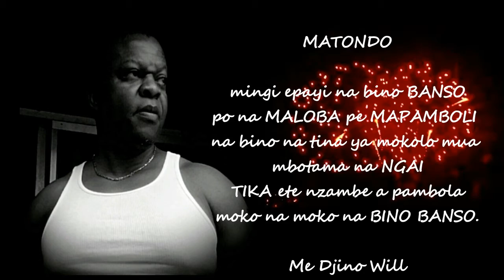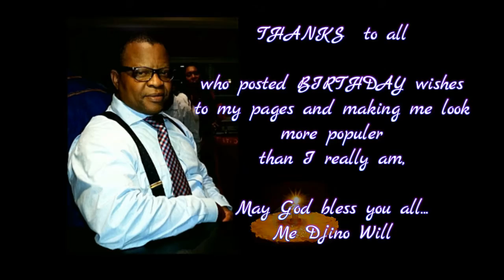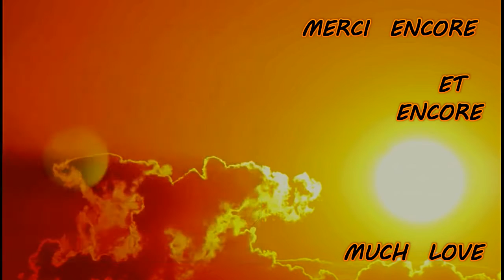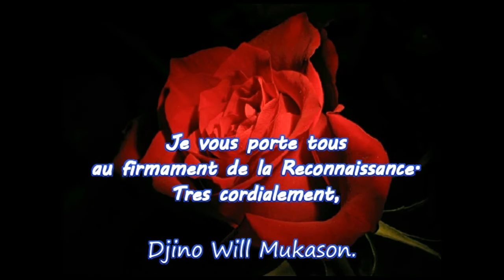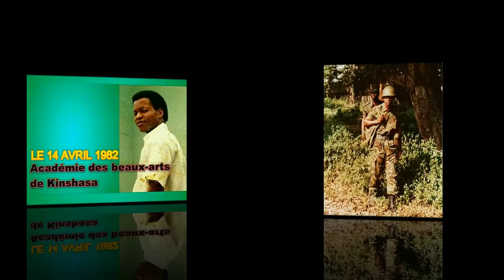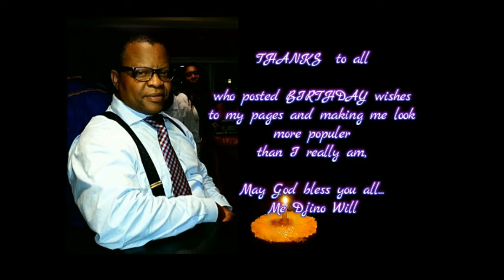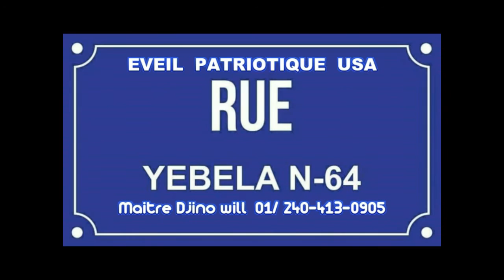Maitre Djino Will vous porte tous au firmament de la Reconnaissance a l'occasion de son BIRTHDAY...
...Chers Amis, merci ne pourra assez exprimer la quintessence de ma gratitude a l'endroit de vos Mots et Souhaits d'anniversaire. Tous vos messages ont provoque dans mon Coeur une onde de Bonheur, Plenitude que seul l'Ange de Coeur peut temoigner. Vos mots ont reussi pour magnifier cette journee sacree de ma vie. Je vous porte tous au firmament de la Reconnaissance.
Tres cordialement,
Djino Will Mukason.